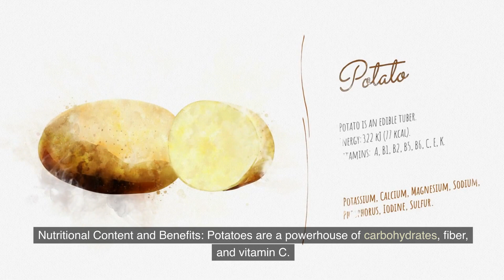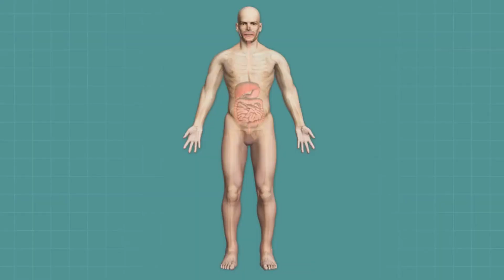Why you Should eat Potaotes DAILY? You didn't know this about Potatoes | Benefits and Risks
Dive deep into the nutritional goldmine that these earthy tubers offer, from rich vitamins to essential minerals. Discover the myriad health benefits and the culinary versatility that have made potatoes a global staple. But, like any good story, there's another side. We'll shed light on the potential drawbacks of overindulging in this starchy delight. Perfect for diet enthusiasts, foodies, or anyone keen to optimize their health and dietary choices. Equip yourself with knowledge, and make informed decisions about incorporating potatoes into your diet. 🔔 Use PotatoDietDebate to join the conversation.